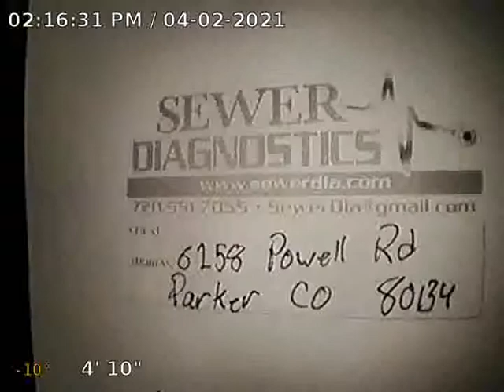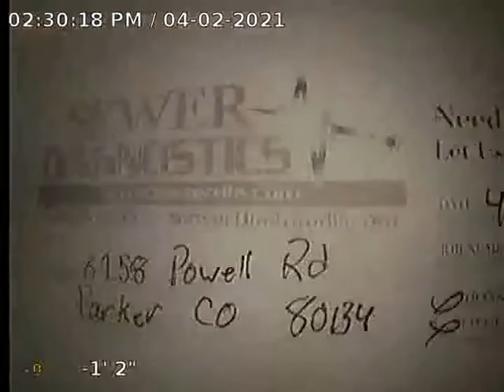Powell Rd Sewer